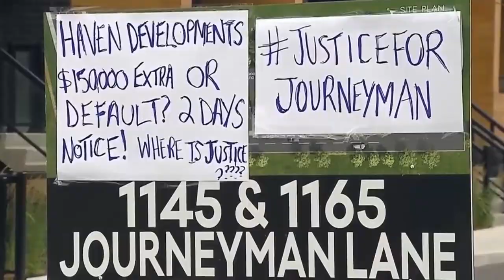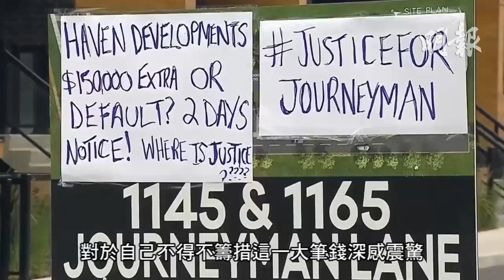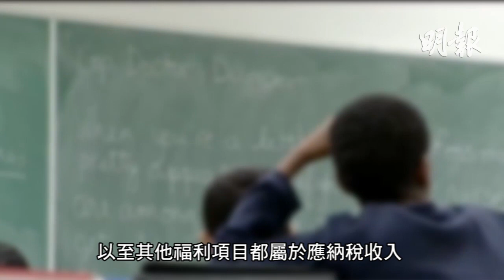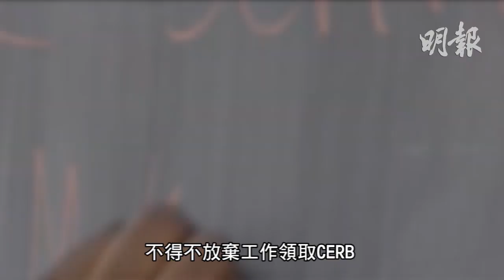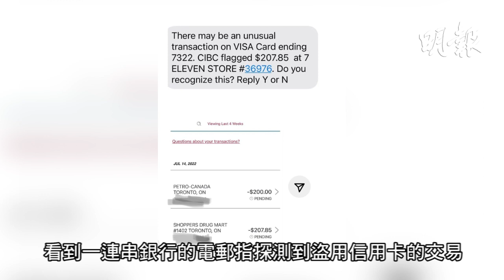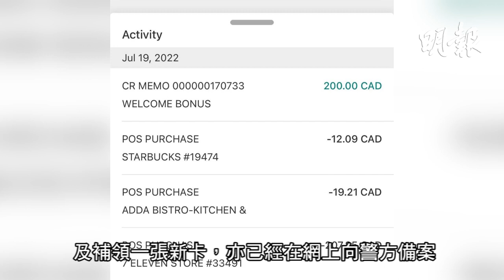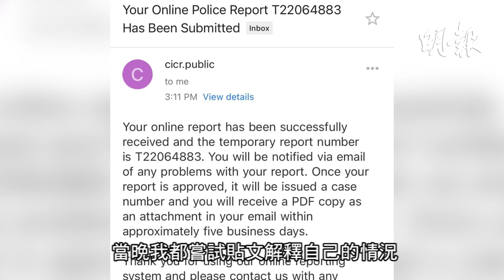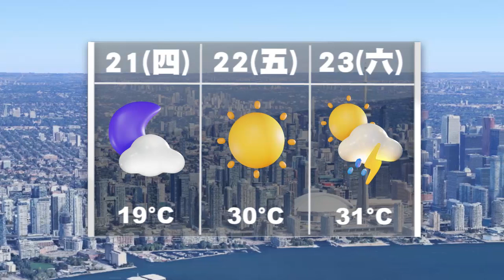明報五點半新聞直播 (2022.07.21) ︳密市鎮屋入伙在即嚇傻業主 1星期內要再交7萬至17萬︳3天帶薪疫情病假延至明年3月底︳香港女留學生失信用卡後想找回與家人合照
-省民下周四開始 可為6個月至5歲幼童預約接種疫苗
-3天帶薪疫情病假延至明年3月底
-密市鎮屋入伙在即嚇傻業主　1星期內要再交7萬至17萬
-領過CERB或CRB 今年牛奶金或少3,000元
-香港女留學生失信用卡後想找回與家人合照
-逾千名地獄天使成員經404公路 到多市東面集結
-海洋公園大熊貓安安以安樂死離世
-CECC聯署致函拜登倡制裁律政司及檢控官　特區政府強烈譴責
- 馬國明盼跟陳豪安仔齊膺視帝 唐詩詠望劇集惹共鳴